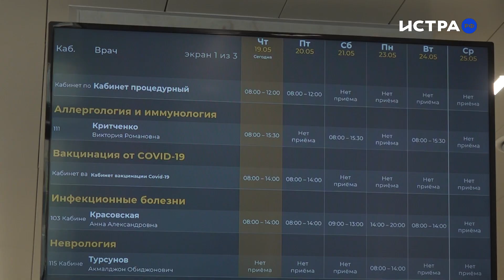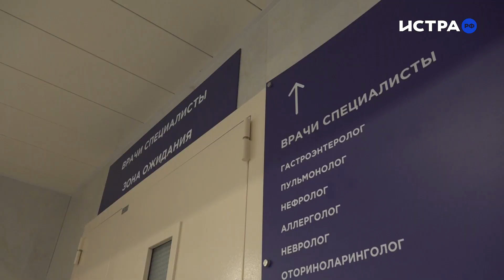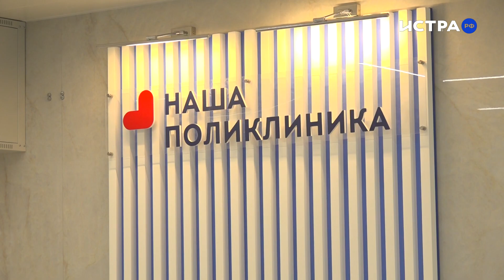Новая поликлиника в Полево: первые отзывы пациентов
Сегодня, 19 мая, открылось новое здание поликлиники на улице Спортивной. Съёмочная группа Истра.РФ пообщалась с первыми посетителями.

Напомним, поликлиника в Полево — это часть нового больничного комплекса. Он расположен за спорткомплексом «Арена-Истра» и также должен начать работу уже в мае текущего года.

Поликлиника уже функционирует с сегодняшнего дня. Здесь ведут приём терапевты и узкие специалисты: невролог, кардиолог, аллерголог-иммунолог, окулист, ЛОР, пульманолог и нефролог.